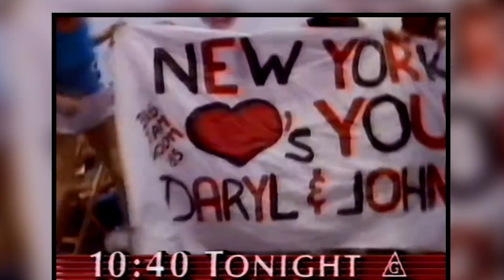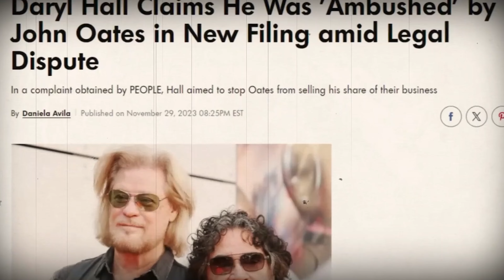Daryl Hall On How He Met John Oates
Daryl Hall and John Oates, one of music’s most iconic duos. But how did this legendary partnership even begin? Daryl Hall is finally sharing the real story of how he met John Oates, and trust me, it's not what you think. Ready to get into the moment that changed music history? Let’s get into it.